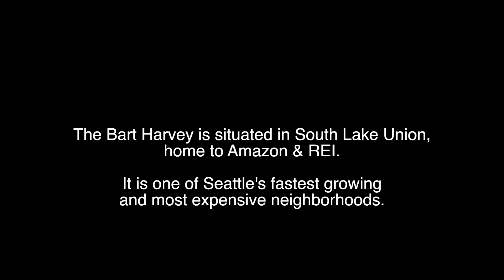LIHI - Bart Harvey overview (1080p)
LIHI-submission to MetLife awards for Excellence in Affordable Housing